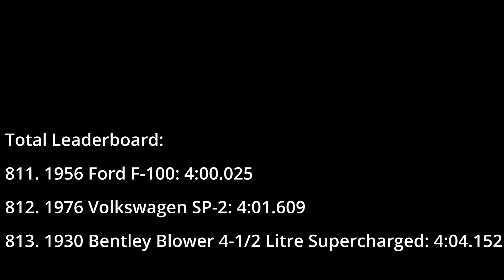Forza Horizon 5 Vehicle Test | 1976 Volkswagen SP-2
This video covers the 1976 Volkswagen SP-2 in Forza Horizon 5.

Apologies for the late upload. Lots of family issues happening right now and my laptop had to be sent in for repairs, so I had to get my desktop back up and working again. The laptop is on its way back so the videos should be back to normal next week. Thank you all for the support and I will see you all again soon with something different :)